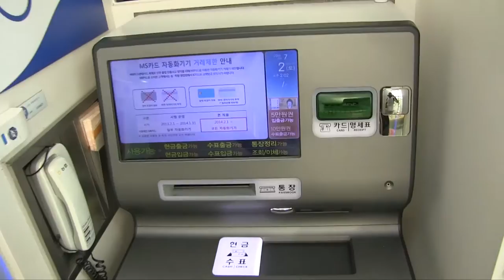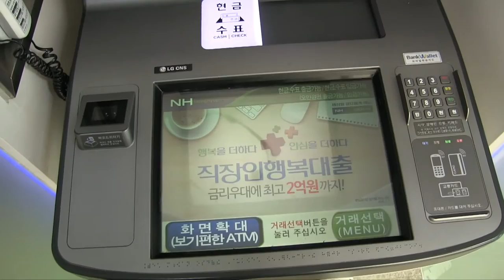WALKING AROUND RURAL KOREA | VLOG 14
VLOG 14: Wasu-ri

Description:  Follow Torel as he takes a walk around Wasu-ri